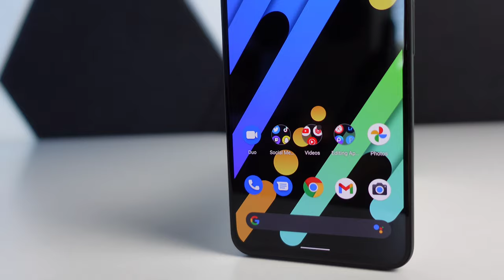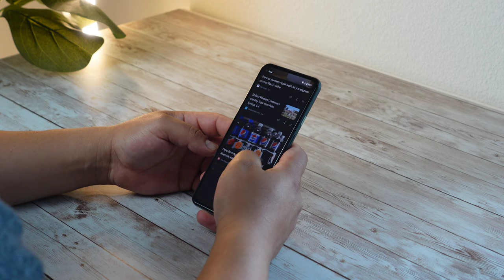Google Pixel 5a 5G 3 Days Later! SOLID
● Filming Kit I Use

● Tall Travel smartphone/Camera tripod I use